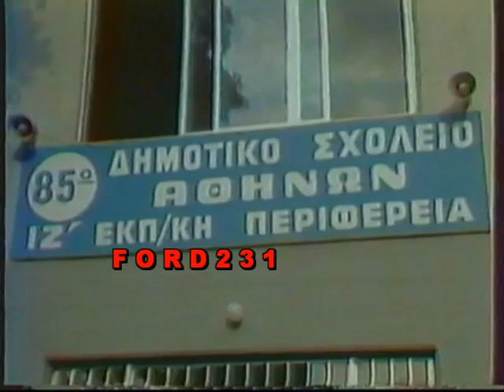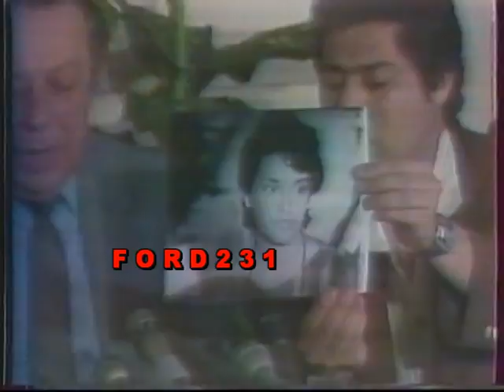ΕΙΔΗΣΕΙΣ ΕΡΤ2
Το τελευταίο δελτίο ειδήσεων της ΕΡΤ2 με την Αθηνά Ραπιτου.
Μεταδόθηκε 10 Σεπτεμβρίου 1985.